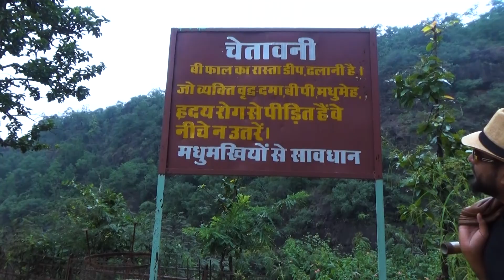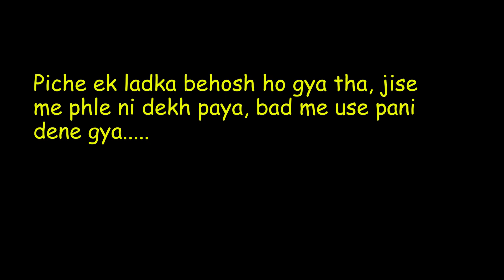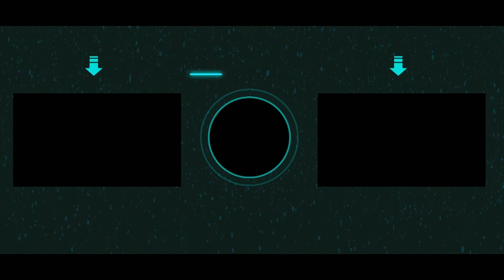Bee Fall Pachmarhi ! Must visit place in pachmarhi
Pachmarhi  is a city in Madhya Pradesh. It is the only hill station in the central region of India. It is situated in the Satpura range and is 3500 ft above sea level. Pachmarhi comes under the Hoshagabad district and is called 'Satpura ki Rani'.
The area was discovered in the modern times by Captain James Forsyth of the British army. In 1857, Pachmarhi became a hill station and sanatorium for British troops in the Central Provinces of India. The population in 1901 was 3020, doubling during the hot summer months. Pachmarhi also served as the summer capital. Pachmarhi is 47 km from Pipariya.
While there are several sites within 5-6 km radius, the best way of getting around is to hire a four-wheeler, Maruti Gypsy being the norm in Pachmarhi. Gypsy can be hired through open market or hotel can arrange with Gypsy operators. It gets comfortable if one visits places of heart-attraction in Pachmarhi in their own vehicle.

One excellent and economic option is to share a Gypsy for sightseeing. They make shared tour keeping in mind the preferences of tourists (for example families or couples are not mixed with group of boys). You would really need to look around for providers of shared tours because everyone tries to promote full hire of vehicles.

Priyadarshini (Forsyth) Point.

Jamuna Prapat (Bee Fall).

Handi Khoh viewpoint.

Apsara Vihar (Fairy Pool).

Silver Fall.

Rajat Prapat (Silver Fall).

Jalawataran (Duchess Falls).

Sunder Kund (Saunder's Pool).

Mahadeo.

Chhota/Gupt Mahadeo

Chauragarh. 4 km from Mahadeo,

Jata Shankar.

Dhoopgarh.

Pandav Caves.

Tridhara (Piccadily Circus).

Vanshree Vihar (Pansy Pool).

Reechhgarh.

Bison Lodge.